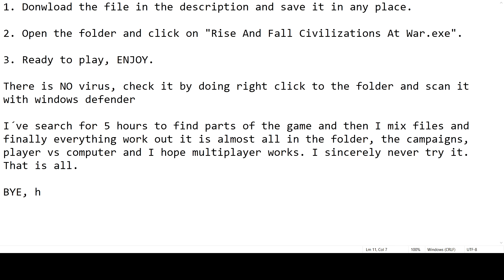Rise and Fall: Civilizations at War | Full Game | Free Download | No Ads | No Virus